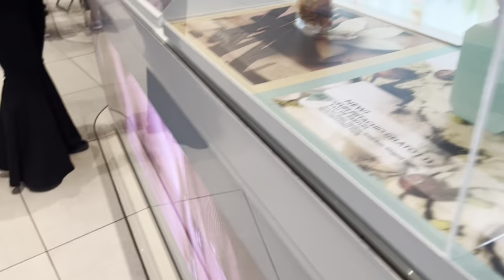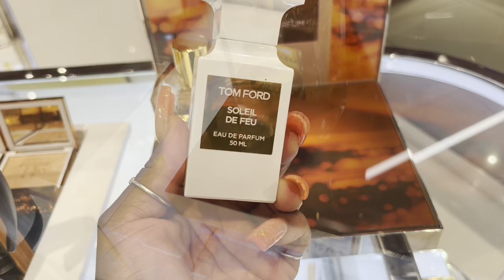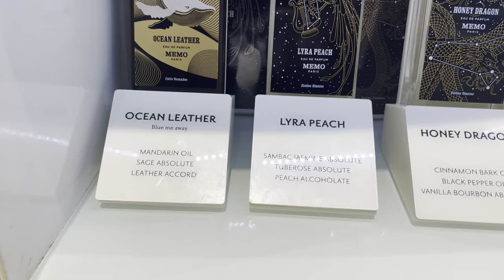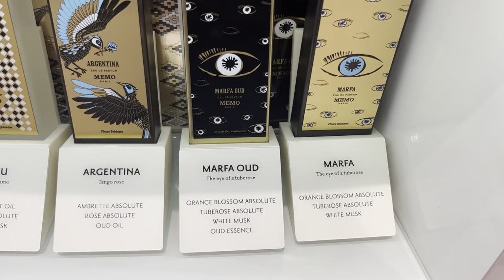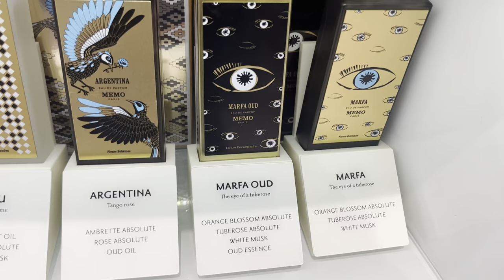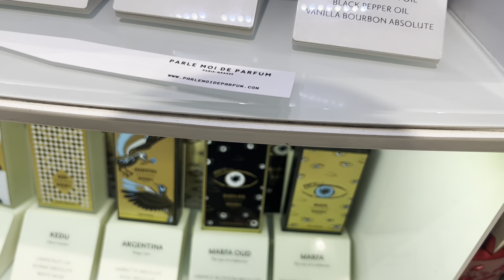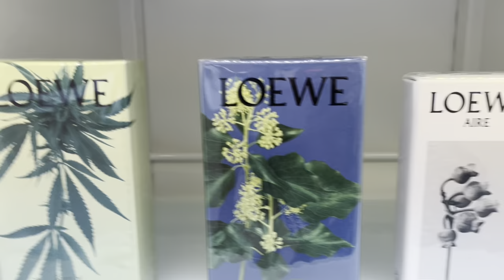SHOPPING FOR KAYALI WEDDING SILK SANTAL 36 | SHOPPING VLOG | NEW PERFUME RELEASES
My holy grail makeup products